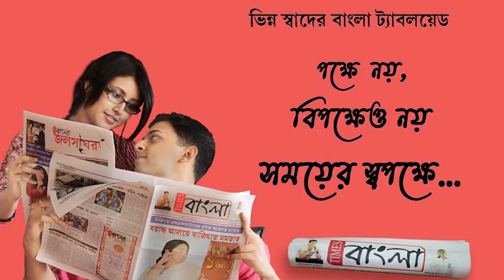আজ থেকে শুরু হল ১২ থেকে ১৪ বছর বয়সী শিশু,কিশোর-কিশোরীদের বিনামূল্যে কোভিড ভ্যাকসিন দেওয়ার কাজ